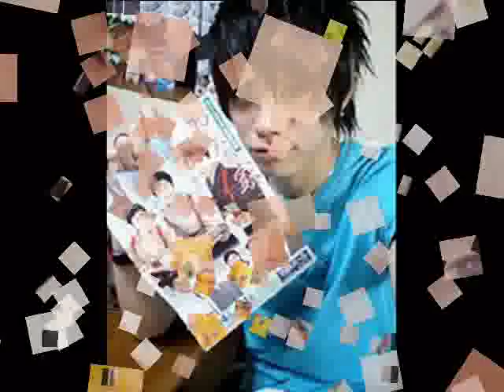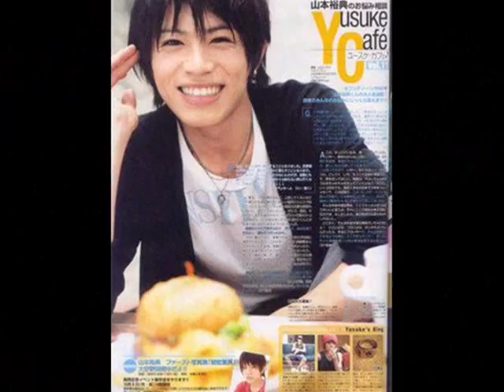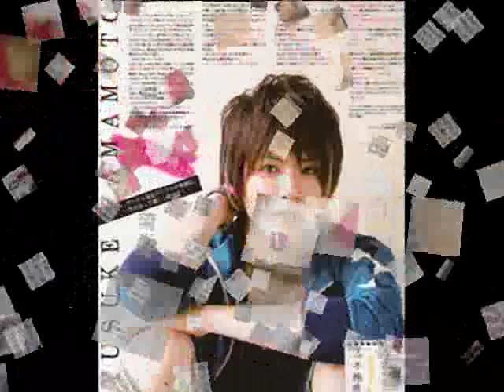Yusuke Yamamoto - peach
Fotos de Yusuke Yamamoto con el tema de Hana Kimi "Peach"